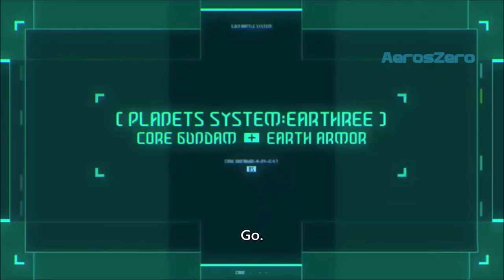Gundam Build Divers Re:Rise - Core Change: Earth Armor (stop-motion)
Hiroto Kuga pilots the Core Gundam and also controls the Earth Armor. He heads out and sets his mobile suit to docking mode as Core Change to become the Earthree Gundam.